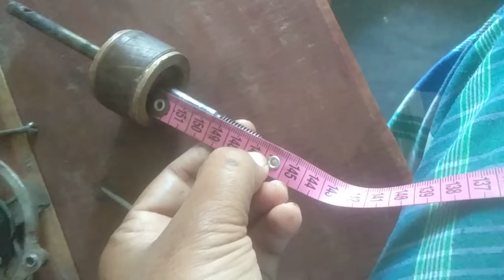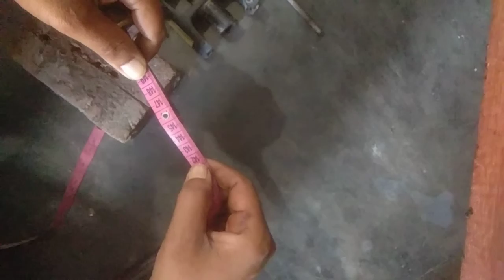table fen soft bush dalna sikhe apne ghar par asani se part 1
table fen soft bush fiting